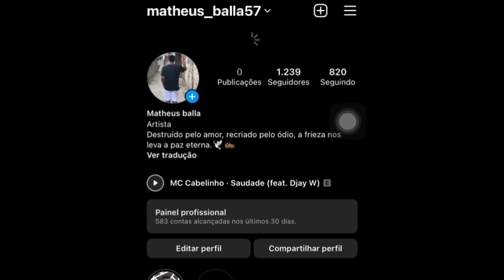40 MINUTOS FAZ QUEM QUER VS BAILE AVENIDA DA B ( DJ'S PC DO ENGENHO E DINHO CPX ) FUNK RJ 2024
::::::::::..✔ E ATIVE A OPÇÃO DE NOTIFICAÇÕES🔔 EM SEU DISPOSITIVO ✘MOVEL✘ ☆♪♬ Canal em fase de crescimen:to, então Compartilhar ai família🌎 ♛SIGAM NAS REDES SOCIAS ♛⤵ :::::::::::::::::::::::::::::::::::::::::::::::::::::::::::::::::::::::::::::::: ​... ::::::::::::::::::::::::::::::::::::::::::::::::::::::::::::::::::::::

Todas miniaturas dos vídeos são totalmente ilustrações, podendo não estar presente no vídeo.

⚠️ Melhores Seguências Só aqui que vc encontra Venha para o canal com mais seguência chamativas⚠️